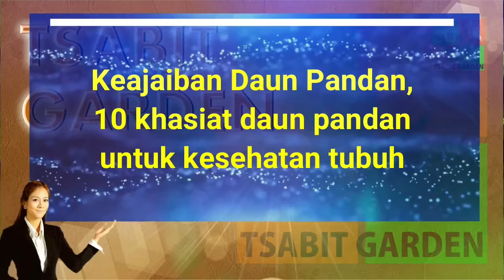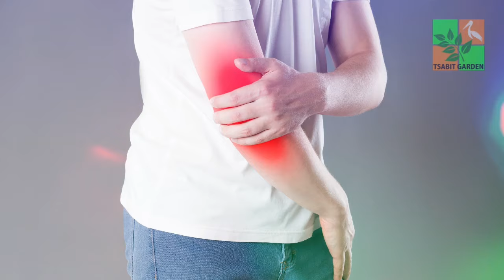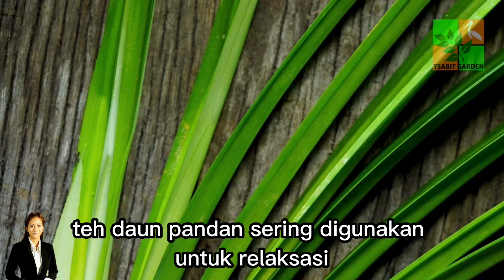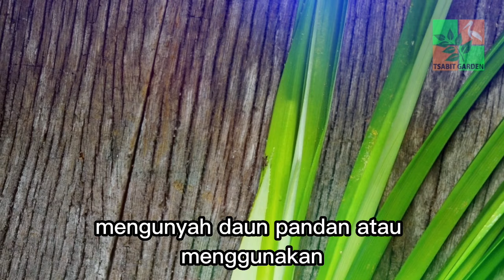Keajaiban Daun Pandan, 10 khasiat daun pandan untuk kesehatan tubuh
Daun pandan sangat dikenal dalam dunia kuliner tradisional, terutama di negara-negara seperti Indonesia, Malaysia, Thailand, dan Filipina. Di sini, daun pandan digunakan untuk memberikan aroma yang khas pada masakan. Misalnya, saat memasak nasi, daun pandan sering dimasukkan untuk memberikan aroma yang wangi dan rasa yang khas. Nasi lemak atau nasi kuning adalah salah satu contohnya.
Selain itu, daun pandan juga sering digunakan sebagai pembungkus berbagai makanan. Ayam pandan atau lemper, misalnya, menjadi lebih wangi dan lembut berkat daun pandan yang membungkusnya. Dan jangan lupa, ekstrak daun pandan juga sering digunakan sebagai pewarna alami hijau pada berbagai kue tradisional seperti kue lapis dan pandan chiffon cake. Sehingga tidak hanya Membuatnya semakin lezat, tapi juga menjadikan kue-kue tersebut menjadi cantik.
Daun pandan juga punya peran penting dalam berbagai upacara dan ritual keagamaan di masyarakat kita. Dalam beberapa budaya, daun pandan sering digunakan dalam upacara adat untuk menghormati leluhur atau sebagai persembahan dalam ritual keagamaan. Selain itu, daun pandan juga kerap dipakai dalam ritual pembersihan atau penyucian untuk mengusir roh jahat atau energi negatif. Tak jarang pula, daun pandan dijadikan hiasan altar atau tempat suci sebagai simbol kesucian dan kebersihan.

- Pixabay.com
- Freepik.com
- Google images
- Yahoo Images